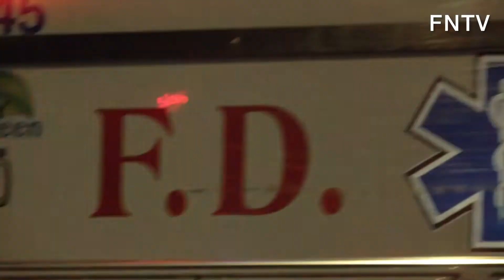Chemical Attack in Manhattan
December 22, 2021 Manhattan, New York - A serious assault was reported near Central Park, EMS on scene near 1330 5th Avenue treated a patient that was burned with chemicals during an assault, said police. A person of interest has been taken into custody.

Video by Kevin RC Wilson